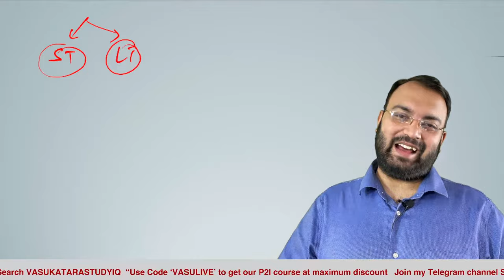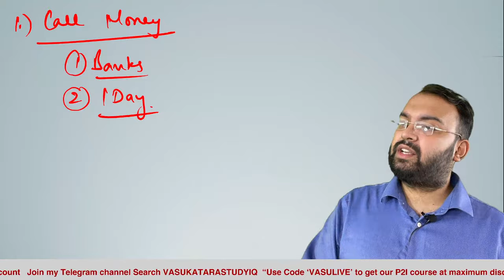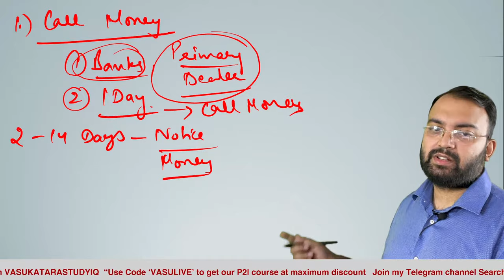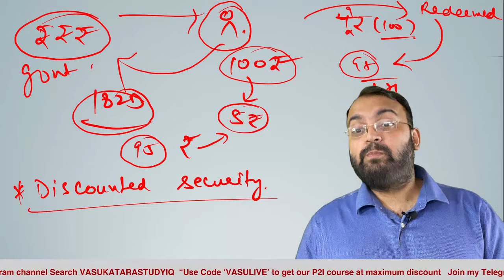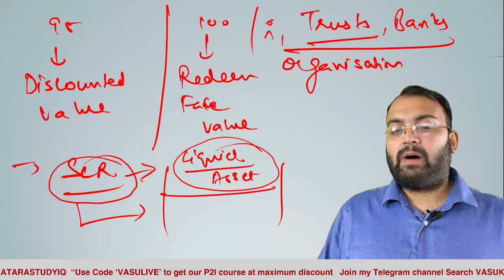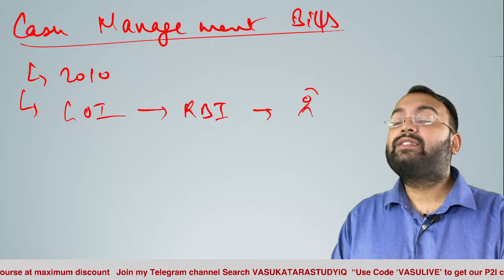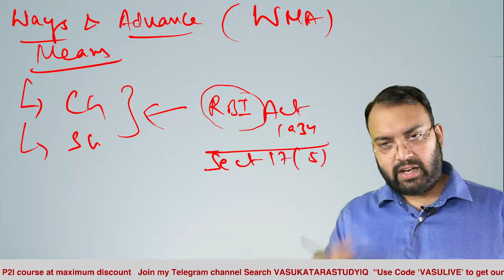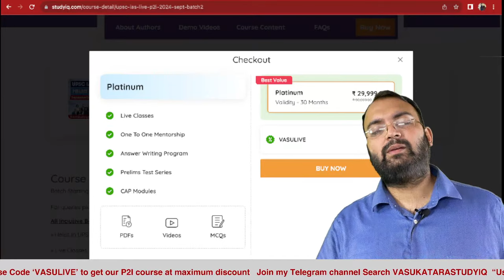Complete Indian Economy | Ramesh Singh | Lec 46 - Financial Markets Part 2 | UPSC 2024/25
UPSC IAS LIVE Prelims to Interview (P2I) 2024 September Batch 2